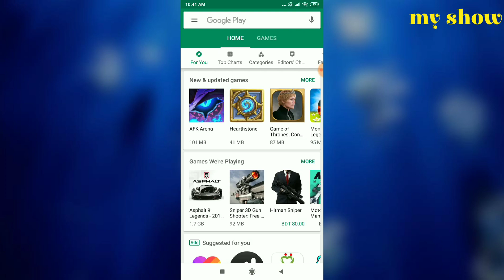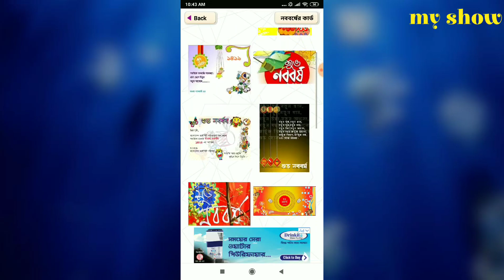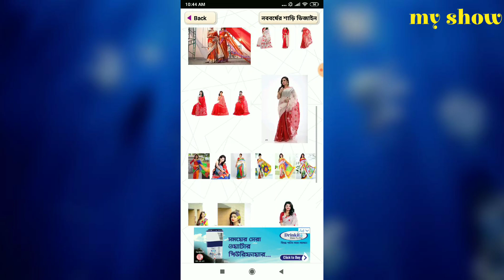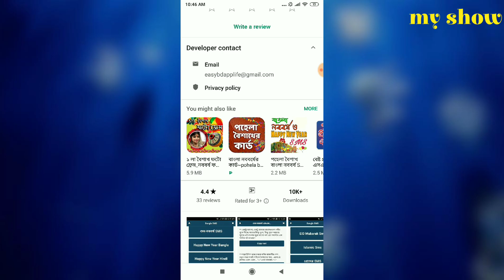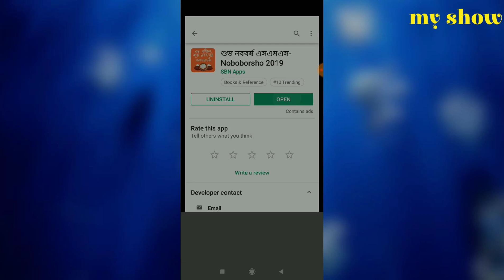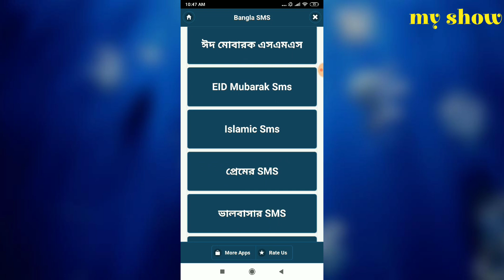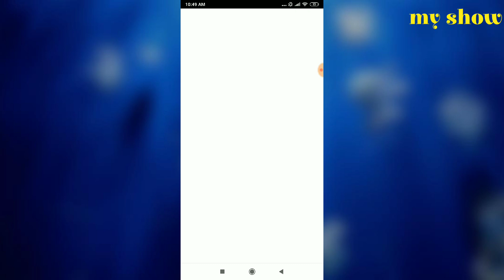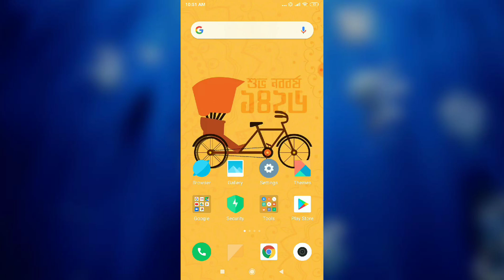বাংলা এসএমএস এর সেরা এপস। Best Bangla SMS Apk free download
pohela boishakh sms 2019 । বাংলা এসএমএস এর সেরা এপস

আপনাদের ব্যবসা প্রতিষ্ঠান,দোকান,বিনোদন কেন্দ্র,পার্ক, রেস্টুরেন্ট, হোটেল,শপিংমল,স্কুল,ইলেকট্রনিক শো-রুম,ফার্নিচার শো-রুম এছাড়া যে কোন প্রোডাক্টের বা পন্যের প্রচার বা ভিডিও করার জন্য  অনুগ্রহ করে যোগাযোগ করুন এই নম্বরে।

▬▬▬▬▬▬▬▬ஜ۩ my show ۩ஜ▬▬▬▬▬▬▬
Mohammad Younus
Owner of my show

Some Keywords:
পহেলা বৈশাখ
বাংলা তারিখ
জন্মদিন
বৈশাখ
বৈশাখী
বাংলা এসএমএস
নতুন বছরের এস এম এস
নতুন বছরের শুভেচ্ছা
বাংলা নববর্ষ
নববর্ষের মেসেজ
নববর্ষের শুভেচ্ছা
নববর্ষের এসএমএস
শুভ নববর্ষ ২০১৯
শুভ নববর্ষ
হ্যাপি নিউ ইয়ার
হ্যাপি নিউ ইয়ার ২০১৯
হ্যাপি নিউ ইয়ার মেসেজ
হ্যাপি নিউ ইয়ার এসএমএস
বাংলা বছর
বাংলা মেসেজ
শুভেচ্ছা
এসএমএস
ফেস্টুন
ব্যানার
খাবারের ছবি
কার্ড
banner pic
food pictures
festival foods
greeting cards
Boishakhi
pohela boishakh
pohela boishakh sms
shuvo noboborsho
bangla noboborsho
new years shayari bengali
new years shayari kobita
happy new year bangla sms
happy new year 2019 sms bangla
happy new year bangla message
new year sms 2019
new year sms
happy new year sms
national holiday .
celebration
Bangla kobita
bengali sms
bengali name
Sms
Card

২. বাংলা এসএমএস নিয়ে  এই অ্যাপটি। এই অ্যাপটিতে আপনারা বাংলা এস এম এস এর সকল কেটাগরীর মেসেজ পাবেন আপনাদের আর কোথাও খোজ করতে হবে না। সকল festival এ আপনারা মেসেজ সেন্ট করতে পারবেন। আশাকরি বাংলা এসএমএস 2019 আপনাদের অনেক ভালো লাগবে।

Collection of best Bangla language written Bengali all festivals wishing message and SMS. Also by the App you can following sms send to any number , copy, share among friends and E-mail to your friends circle.

Features:
Bangla sms 2019,
Happy new year sms 2019,
বাংলা এসএমএস ২০১৯,
EID SMS
Love sms
birthday sms
Seasonal message
Valentine message,
Islamic message
break up SMS
Sad sms
Advice sms,
Pohela boishakh sms
Good night sms,
Good morning message
Victory Day SMS
16 december sms
21 February sms
Father’s day sms
Friend’s greetings sms
All festival sms
Mother language day sms
Bangladeshi sms
Teacher day sms
Ascii sms
ভালবাসার মেসেজ
জন্মদিন মেসেজ
দুঃখ কষ্টের মেসেজ
শুভ নববর্ষ মেসেজ
প্রাপ্তবয়স্ক ১৮+ মেসেজ
শুভ কামনা মেসেজ
শুপ্রভাত মেসেজ
শুভ রাত্রি মেসেজ
ভ্যালেন্টাইন ডে মেসেজ
পছন্দ করা মেসেজ
বোকা বানানোর মেসেজ
মজার জোকস মেসেজ
উপদেশমূলক মেসেজ
আসকি মেসেজ
ঋতু কালিন মেসেজ
ঈদ মোবারক মেসেজ
ষাধারন মেসেজ
ব্রেক আপ মেসেজ
বিজয় দিবসের মেসেজ
মাতৃভাষা দিবসের মেসেজ
প্রিয় বন্ধু মেসেজ
বাবা দিবসের মেসেজ
নতুন বছরের মেসেজ
কেমন আছ মেসেজ
ইসলামিক মেসেজ
মা-বাবার মেসেজ
মনে পরার মেসেজ
Chocolate Day SMS
Hug Day SMS
Teddy Day SMS
Promise Day SMS
Kiss Day SMS
Propose Day SMS
Rose Day SMS
Valentine's Day SMS
Romantic SMS
ভালবাসার SMS
প্রেমের SMS
Seasonal Sms
Kemon Aso Sms
Miss U Sms
Kobita Sms
Good Luck Sms
লাভ এস.এম.এস
বাংলা এস এম এস
Bangla Message
Velentins Day Special SMS
দুঃখের SMS
বোকা বানানোর SMS
Bondhutto Sms
EID Mubarak Sms
Islamic Sms

Surprise your loved one with a romantic verse, txt sms message, love sms, Pick out the perfect present for her or him.
Features:
Romantic SMS for Valentine's Day 2019
Romantic SMS (Send, share)
Love SMS (Send, share)
Valentine Messages
Hindi Valentine SMS
This is super call bangla sms messaging text application. You can send bangla text message to your friends and family as well as your favourite one. This application based on bengali interface. You can share all of the messages within your social media..